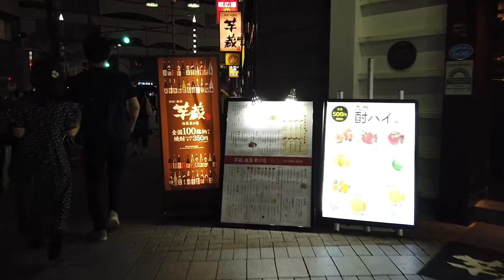【Night】Walk Ikebukuro Tokyo Japan 池袋